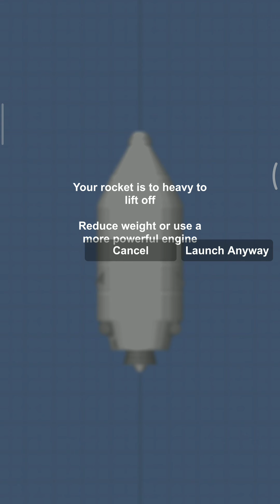how to make an aeroplane engine tutorial